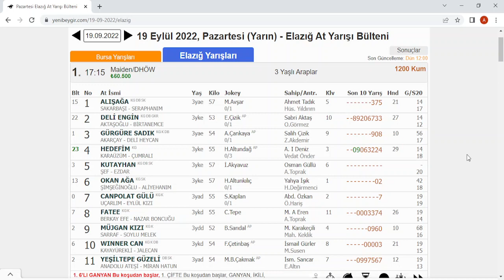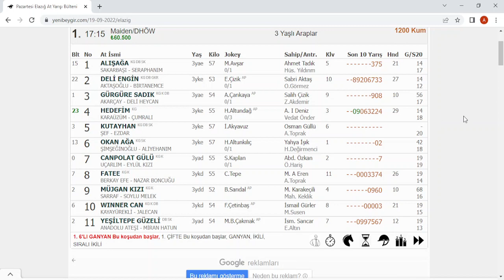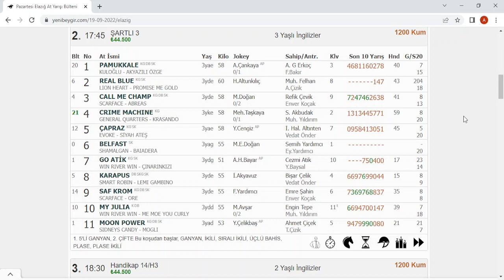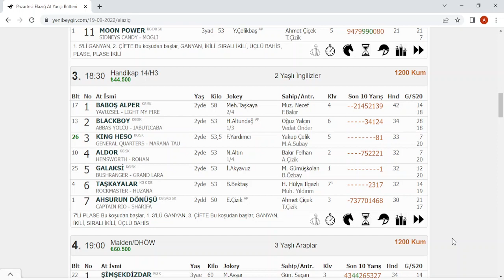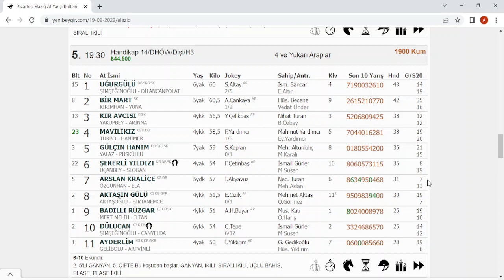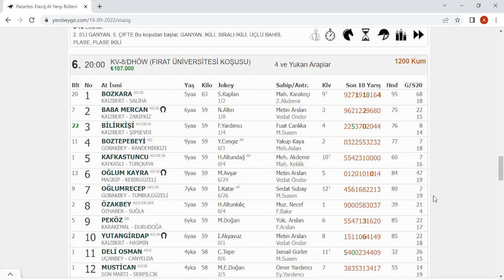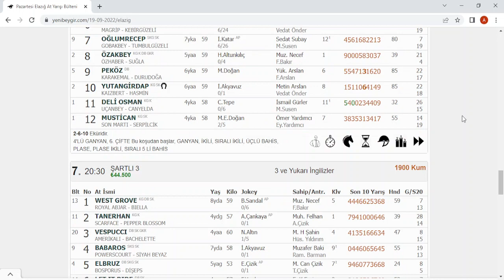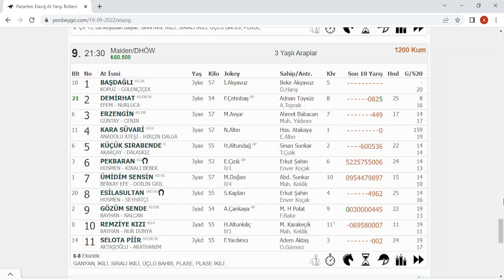19 EYLÜL 2022 PAZARTESİ ELAZIĞ AT YARIŞI TAHMİNLERİ ALTILI TAHMİNLERİ GANYAN TAHMİNLERİ-TJK